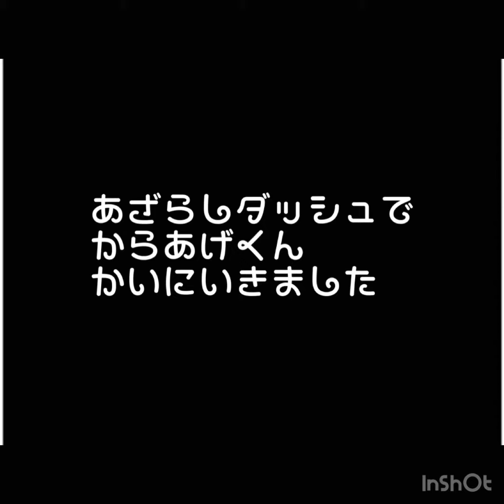お散歩わんちゃん逃走！車道に出ちゃう〜（汗）